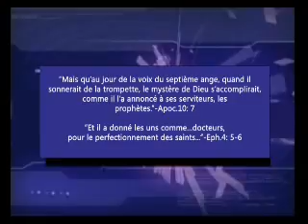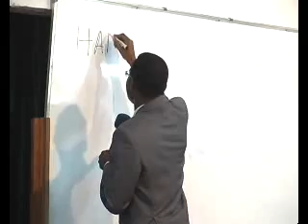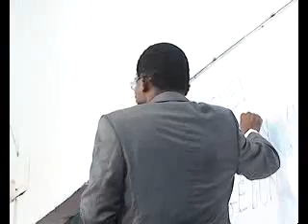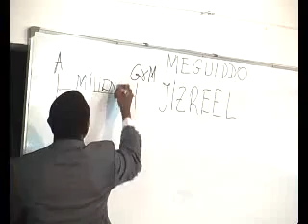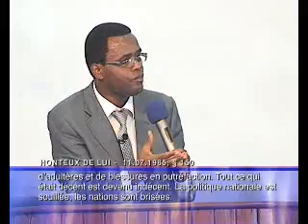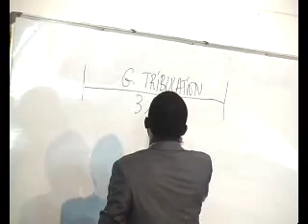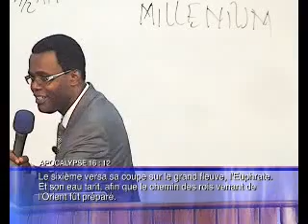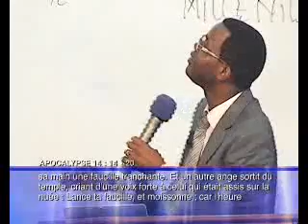Eschatologie Chrétienne: Harmaguedon